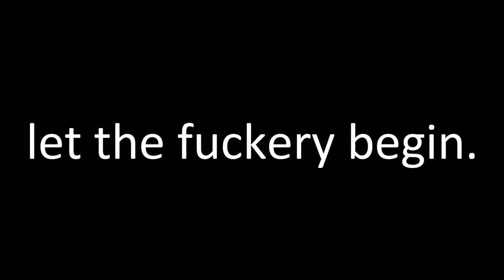Gays vs Lesbians: Part 1 | ThatMidgetAsian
OH NO, ITS THE GAYS, THEY'VE ARRIVED! Sooooo, hopefully Youtube doesn't restrict this video just because it has the words gays and lesbians... But today I collaborated with my YouTube friend(yes I have some big surprise right) Pearl to celebrate National Coming Out Day! She's a lesbian, I'm a gay, therefore gays vs lesbians. And yes this is part 1 because part 2 is on her channel so go watch!

◇ SOCIAL EXPERIMENT ◇
⊳ If you're reading this, comment OH NO, IT'S THE GAYS

Hi my name is Frederic Chen and I like making some below-average content. On my channel, you'll see rants, some life videos, and a ton of fuckery. And thatmidgetasian is an inside joke so stop asking. And "everything is less than 3" makes a heart so stop asking that too.